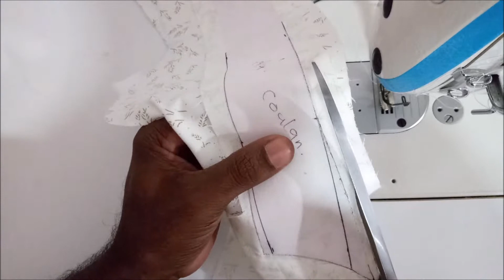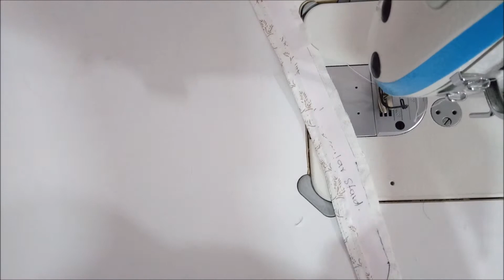colar stiching (കോളർ സ്റ്റിച്ചിങ് മലയാളം )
കോളർ സ്റ്റിച്ചിങ് മലയാളം